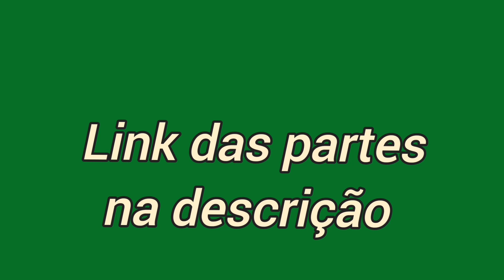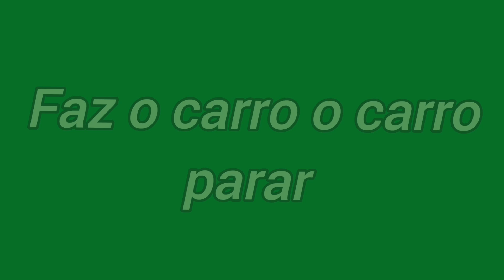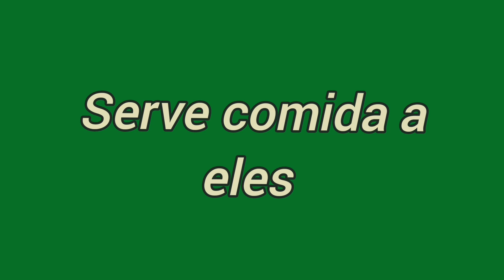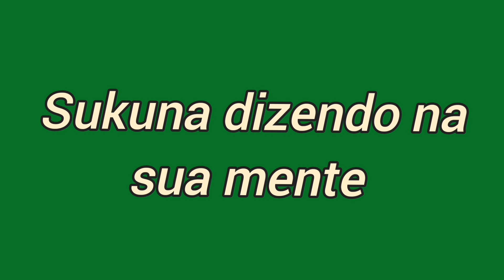SUKUNA APARECE PRA GOKU, NARUTO E LUFFY - Teoria de anime (Parte 3)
Depois do Goku, Naruto e Luffy darem uma lição no Satoru eles acabam por ouvir que Sukuna em ser muito forte e eles acham que foi Sukuna quem os trouxe pra aquele mundo.
Veja o que é que eles vão fazer para encontrar Sukuna, lembrando que pra encontrar o Sukuna deve passar pelo Yuji itadori que é o receptáculo do Sukuna.
Veja a jornada do Goku, Naruto e Luffy no jujutsu kaisen.
Lembrando que essa é a parte 3